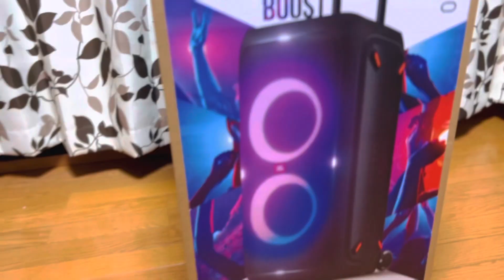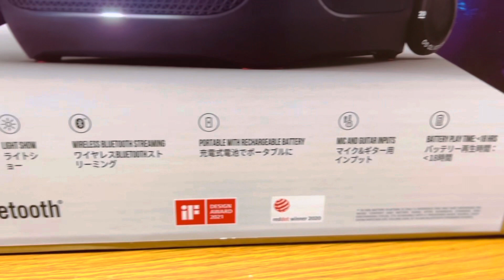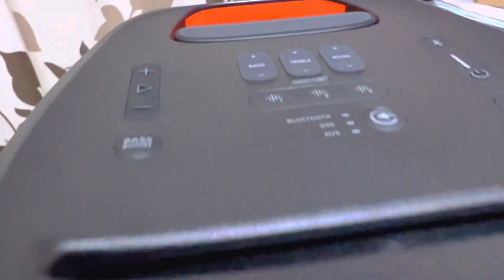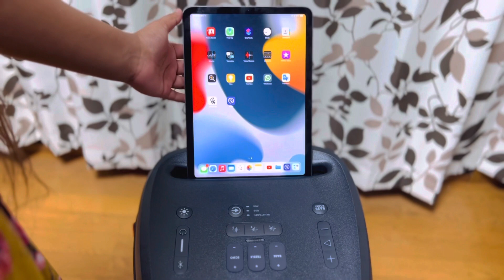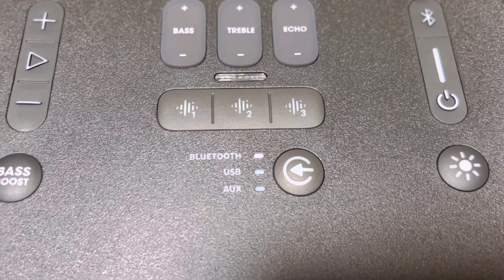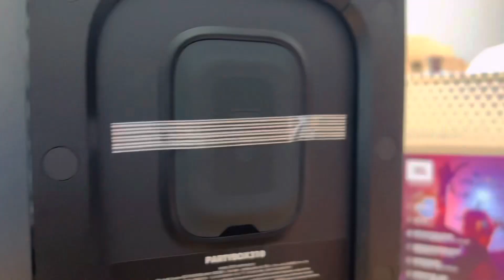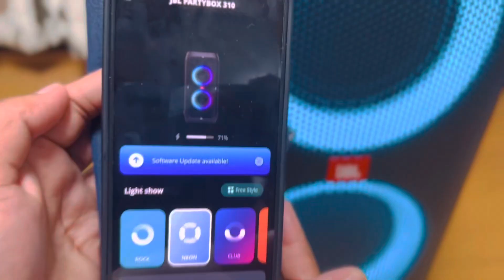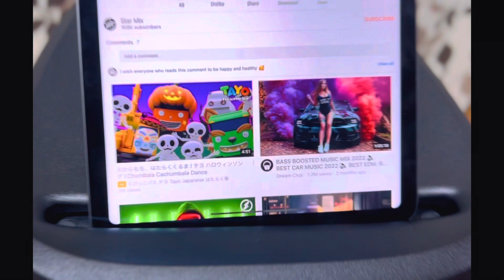JBL party box310 unboxing| Sakura wehi🌸🇯🇵